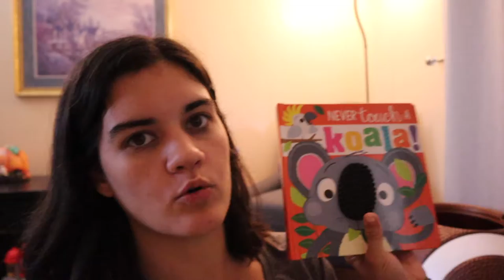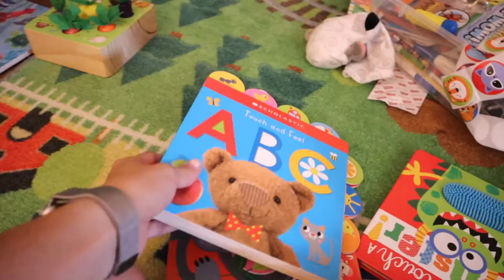One Year Old Birthday Haul!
Shannon talks about the different gifts that Porter received for his first birthday!